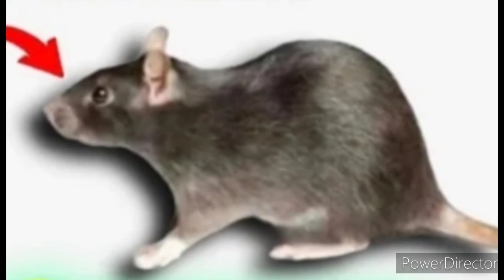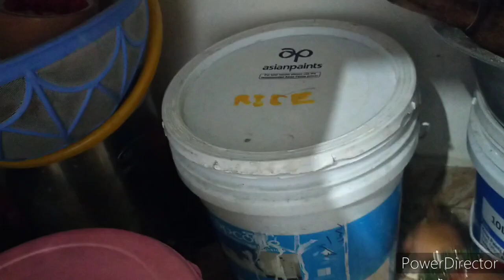बिना मारे चूहे भगाएं इस घरेलू तरीके से 😱get rid of mouse/chuhe bhagane ka tarika/kitchen tips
बिना मारे चूहे
इस घरेलू तरीके से 😱get rid of mouse/chuhe bhagane ka tarika/kitchen tips

s

Query formed
1
2
3